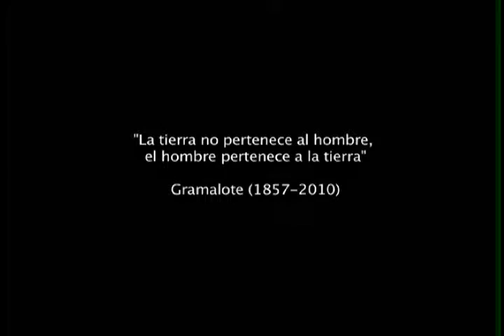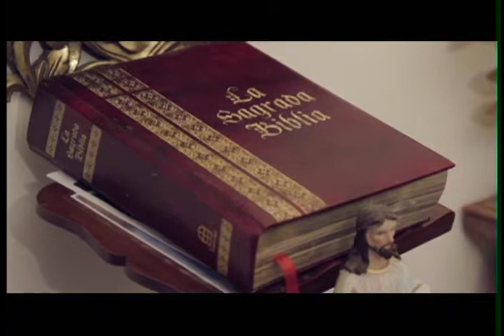DOCTV COLOMBIA mp4 BL1